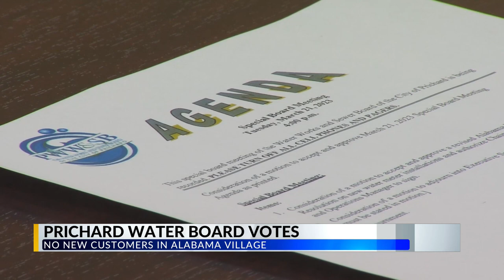Prichard Water Board votes on moratorium for Alabama Village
After realizing pipes and the infrastructure in Alabama Village were in bad shape, the Prichard Water Board held a special called meeting Tuesday afternoon to vote on a moratorium to prohibit new customers from getting water service.